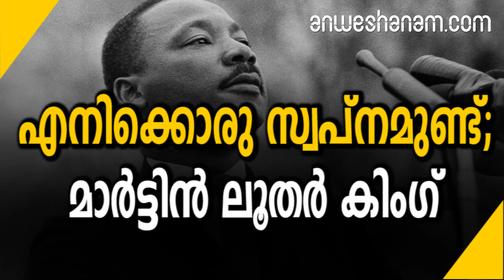Anweshanam.com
അമേരിക്കയിൽ കറുത്തവർഗ്ഗക്കാർക്ക് പൗരാവകാശങ്ങൾ നേടിയെടുക്കാൻ വേണ്ടി പ്രവർത്തിച്ച പ്രധാനനേതാക്കളിൽ ഒരാളാണ്  മാർട്ടിൻ ലൂതർ കിംഗ്'ജൂനിയർ